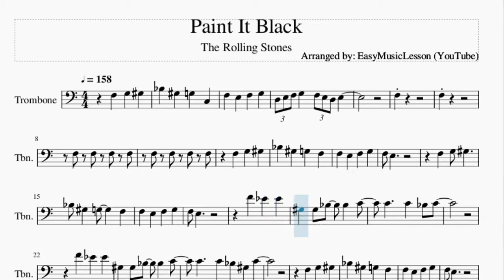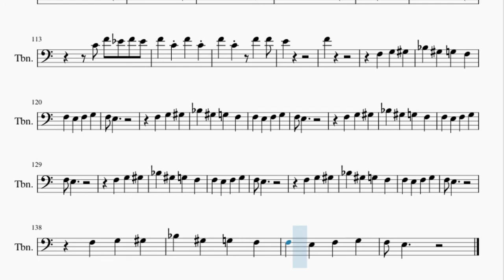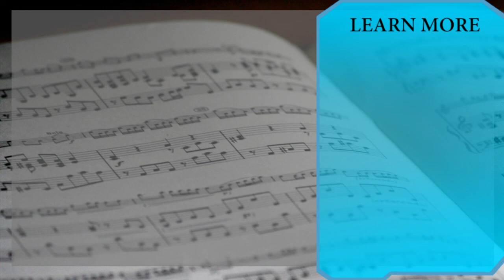Trombone Sheet Music: How to play Paint It Black by The Rolling Stones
Here is a sheet music/tab video on the song Paint It Black by The Rolling Stones on the trombone. A trombone sheet music arrangement which is transposed to notes that are easily played by trombone, for the song Paint It Black by The Rolling Stones.

EasyMusicLesson teaches you to play the your favorite instrument, through well-arranged sheet music so that you too can learn how to play Paint It Black by The Rolling Stones on the trombone as fast as you can. A trombone sheet music with backing tracks to help your play the song better.

Chords of Trombone arrangement:
F Min   C Maj   F Min   F Min   F Min   F Min   F Min   F Min
F Min   F Min   F Min   C Maj   C Maj   C Maj   F Min   F Min
F Min   C Maj   C Maj   C Maj   F Min   Eb Maj   Ab Maj   Eb Maj
F Min 7   F Min 7   F Min 7   F Min   Eb Maj   Ab Maj   Eb Maj
Bb Maj   Bb Maj   C Maj   C Maj   F Min   F Min   F Min   C Maj
C Maj   C Maj   F Min   F Min   F Min   C Maj   C Maj   C Maj
F Min   Eb Maj   Ab Maj   Eb Maj   F Min 7   F Min 7   F Min 7
F Min   Eb Maj   Ab Maj   Eb Maj   Bb Maj   Bb Maj   C Maj
C Maj   F Min   F Min   F Min   C Maj   C Maj   C Maj   F Min
F Min   F Min   C Maj   C Maj   C Maj   F Min   Eb Maj   Ab Maj
Eb Maj   F Min 7   F Min 7   F Min 7   F Min   Eb Maj   Ab Maj
Eb Maj   Bb Maj   Bb Maj   C Maj   C Maj   F Min   F Min   F Min
C Maj   C Maj   C Maj   F Min   F Min   F Min   C Maj   C Maj
C Maj   F Min   Eb Maj   Ab Maj   Eb Maj   F Min 7   F Min 7
F Min 7   F Min   Eb Maj   Ab Maj   Eb Maj   Bb Maj   Bb Maj
F Min   F Min   F Min   C Maj   C Maj   C Maj   F Min   Eb Maj
Ab Maj   Eb Maj   F Min 7   F Min 7   F Min 7   F Min   Eb Maj
Ab Maj   Eb Maj   Bb Maj   Bb Maj   C Maj   C Maj   F Min   F Min
F Min   C Maj   C Maj   C Maj   F Min   F Min   F Min   C Maj
F Min   C Maj

Melody notes of Trombone:
Bb3 Ab3 G3 C3
F3 E3 F3 G3
D3 E3 F3 G3 F3 E3 D3 E3
F3
F3
F3 E3
F3 E3
F4 Eb4 Eb4
Ab3 Ab3 Bb3 Bb3 C4
C4   C4 Bb3 Ab3 C4
F3 E3
F3 E3
F4 Eb4 Eb4 Eb4
Ab3 Ab3 Bb3   Bb3
Ab3 Ab3 Bb3 Bb3 Bb3
C4 C4   C4 Bb3 Ab3 C4
F3 E3
F3 E3
F4 F4 Eb4 Eb4
Ab3 F4 Eb4 Eb4 Ab3
Ab3 Bb3 Bb3
F3 E3
F3 E3
F4 Eb4 Eb4
F4 Eb4 Eb4
F3 E3
F3 E3
F4 Eb4 Eb4
F3 E3
F3 E3
F3 E3
F3 E3 C4 F4 F4 F4 Eb4
F4
F4 F4